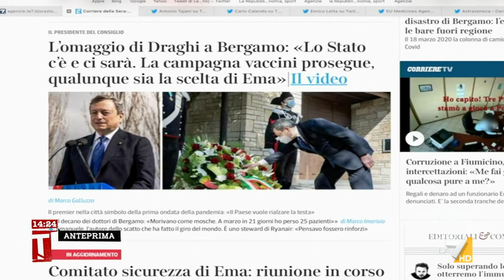Luciano Fontana: "Importante che Draghi fosse a Bergamo"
Il Direttore del Corriere della Sera, Luciano Fontana, commenta le parole del premier Mario Draghi a Bergamo in occasione della Giornata Nazionale in memoria delle vittime del Covid